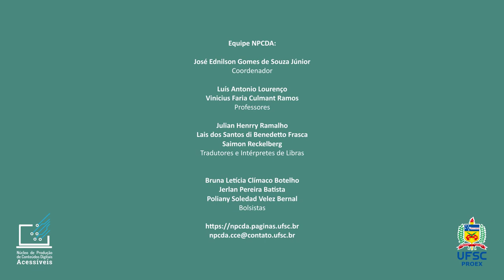2. Orientações para Produção de Videoaulas - Equipamentos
Agora que já está introduzido, está na hora de saber um pouquinho mais a respeito dessas videoaulas, ou melhor, do que é preciso para que elas aconteçam... Neste vídeo vamos te orientar - em libras - sobre os equipamentos necessários, e/ou que podem ser utilizados durante uma produção das suas videoaulas, não fique de fora!